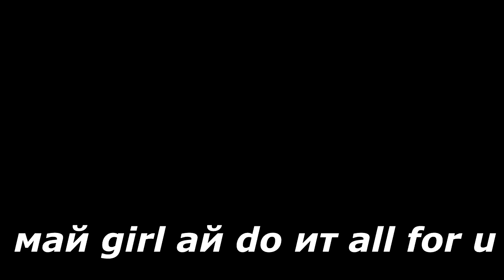LOFI LEVI - you tsukerk1 edit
LOFI LEVI - you
Slidan.mp4